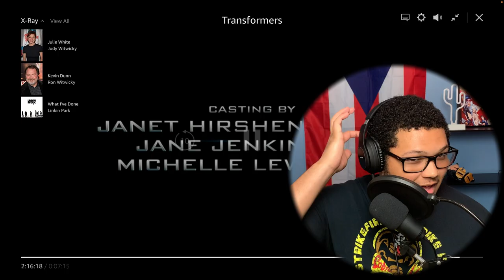First Time Watching *TRANSFORMERS* In Over A Decade (Movie Reaction)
This is not my first time watching these but the Transformers movies are absolute CLASSICS and low key hilarious.